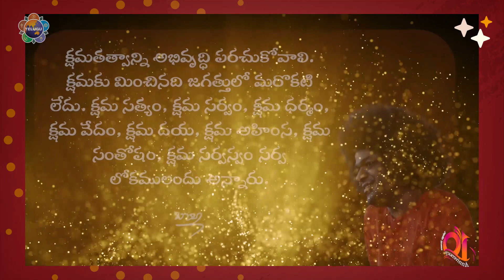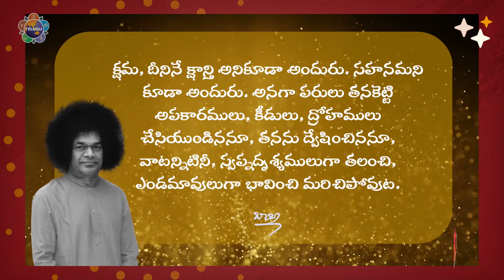Part 02 - Kshama Pushpam | Evening Program | Telugu Stream's 10th Anniversary Celebrations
Loving Sairam to All and welcome to the Fourth-Day program of the 10th Anniversary Celebrations of the Telugu Stream.

It is in the experience and practice of the citizens of Bhaarath that they generally worship God with flowers, offer puja (ritual adoration) and make obeisance to God. But there is something which is more sacred than this. There is a distinctive type of devotion by which you worship God with a good, clean mind and good conduct. This has been given the name of Paraa Bhakti. By worshipping God always with puja and flowers, the Saadhaka (spiritual aspirant) will remain stationary in his place. This is good in a way but to remain in one place all the time and failing to rise to a higher position is not good. It is a superior type of worship---to worship God through good qualities, good conduct, good thoughts and good company. The Shrutis (scriptures) have described this kind of worship as worship through good qualities. By offering what kind of good qualities can we please God?

The first flower with which we can worship God is ahimsa---non-violence. The second flower is Dhama (control of senses). The third flower is Daya (compassion to all living beings). The fourth one is Kshama (forbearance). The fifth flower is Shanthi (peace). The sixth flower is Tapas (penance). The seventh one is the flower of Dhyana (meditation). The eighth is the flower of Sathya (Truth). The inner meaning of this statement is that God will shower grace on you if you worship him through these eight flowers.

The flower of forbearance is very special and significant. Pandavas suffered so many troubles at the hands of the Kauravas. Their consort Draupadi was humiliated. But Dharmaja maintained forbearance in all circumstances. That very forbearance protected the Pandavas and set them as an ideal example for the entire world.